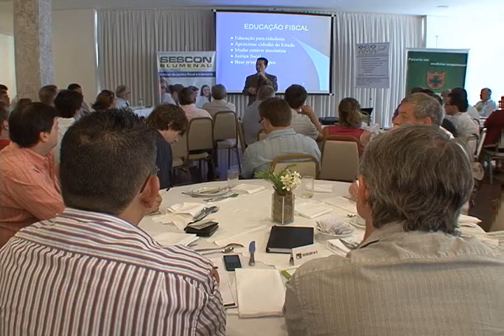199 - Café Contábil IRPF Sescon Blumenau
No dia 31 de março o Sescon Blumenau realizou o Café Contábil, o tema desta vez foram as Novas Regras do Imposto de Renda Pessoa Física.
Os palestrantes que falaram sobre o tema foram o delegado e os auditores da receita federal do Brasil.
No dia também foi comemorado o 1 ano da diretoria de Daniella Zimmerman e também o vigésimo segundo aniversário do SESCON Blumenau, no momento foram entregues materiais com relatórios da gestão.

O Contabilidade na TV é um oferecimento da SCI Sistemas Contábeis Integrados